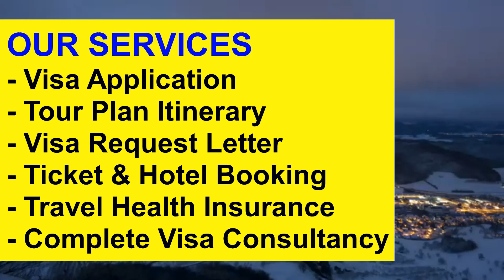EUROPE Visa from Cambodia l Contact us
How to Apply Schengen
EUROPE VISA FROM CAMBODIA
Requirements for Cambodian Citizens, Nationals and Residents
in from Cambodia